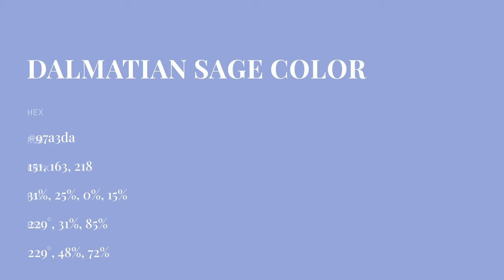Dalmatian Sage color 97a3da hex color - Blue color - Warm color 97a3da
What color is Dalmatian Sage ? 97a3da hex color - Blue color - Warm color 97a3da

Hex 97a3da Color Code is also known as Dalmatian Sage color.

Hex 97a3da Color code in RGB color code model is created after adding 59.22% red color, 63.92% green color and 85.49% blue color.
Hex 97a3da Color code in CMYK color (process color) code model is generated after subtraction of 30% cyan, 25% magenta, 0% yellow and 14% black.